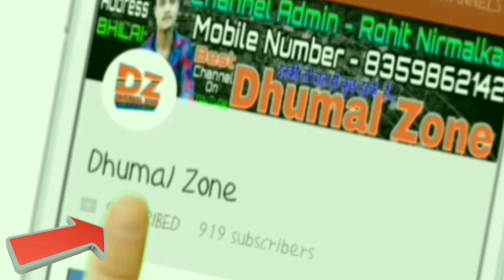Power Zone Dj जश्ने ईद मिलादुन्न्बी भिलाई जुलूस, नाम ही काफी है इनका Dhumal Zone Dz